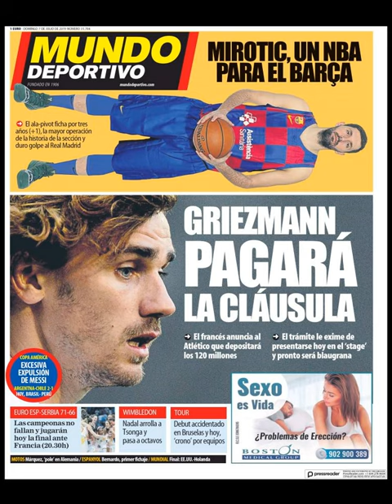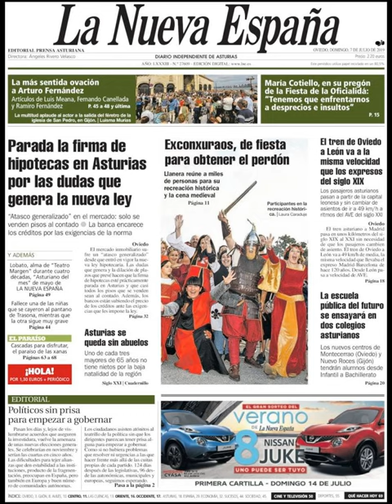Noticias Domingo 7 Julio 2019 Principales Titulares Portadas Diarios Periódicos España Spain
Principales Titulares de Noticias en Portadas Diarios Periódicos Españoles del Domingo 7 de Julio de 2019 ¿Que le Parecio este día?